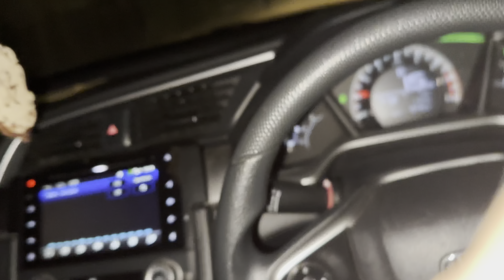Cv civic modifications 🔥|YAH KON AGYA GHR 😳😮